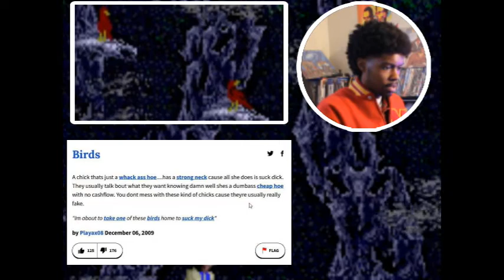ZOMBIE LEVEL | Michael Jackson's Moonwalker Video Game | Thriller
Michael Jackson's Moonwalker Video Game Thriller Level Woods
Michael Jackson's Moonwalker Sega Genesis Let's Play Walkthrough
Michael Jackson Video Game 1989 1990
Let's Play Michael Jackson's Moonwalker
Michael Jacksons Moonwalker Lets play